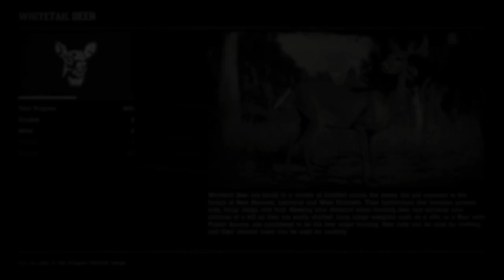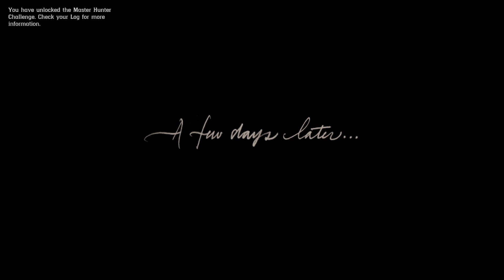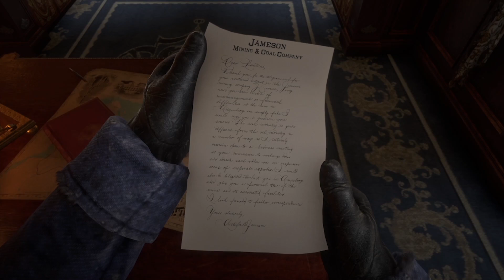Red Dead Redemption 2 Part 2 - A Train Heist